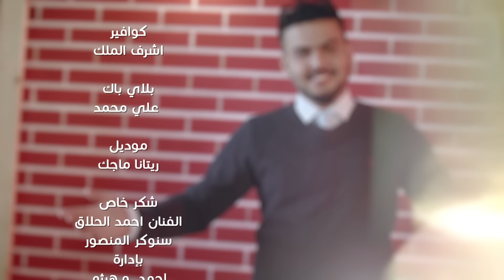عباس الامير - عشك أهلي ( فيديو كليب حصري ) 2018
كلمات : محمد الواصف و سعاد الكواري
الحان : عباس الامير
توزيع :  صافيا
مكس وماستر : عباس الامير

مدير  التصوير :فلاح حسن
أضاءه :عبدلله
مونتاج وكلر : طارق المصري
اشراف عام :  الشاعر علي الوهاج
اخراج : يونس لطيف
انتاج : بيت الموسيقى - Music House
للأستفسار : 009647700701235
كلمات الاغنية :-
1_
انت الروح والريه..
وكل الناس جذبيه
ارفضلك طلب اني
شبيه مخبل شبيه
وصار وتامر بعيني
شتريد اطلب ادلل
غير انت عشك اهلي
بغيرك امي ماتقبل
زيد ابهتمامك زيد
بكلشي يخصني ادخل
بس كلشي ولا تزعل
تاج الراس غير انت
بيك شلون معليه
ارفضلك طلب اني
شبيه مخبل شبيه
2
ماحجي صرت بس بيك
الساني صرت سالفته
احس اطباعي كلهن بيك
نصي الثاني شنهو انت
وعادي وحقك بكلشي
غثني وعادي اتحمل
حبك واضح بوجهي
من نتزاعل اني اذبل
ولجلك كلشي استحمل
وكلش غالي اعليه
ارفضلك طلب اني
شبيه مخبل شبيه